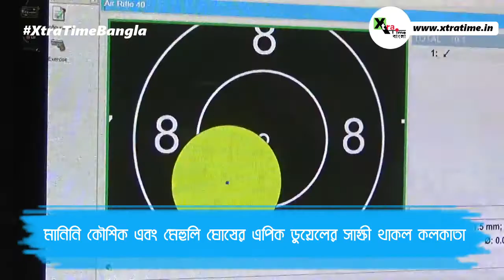মানিনি কৌশিক এবং মেহুলি ঘোষের এপিক ডুয়েলে জিতল কে? দেখুন ভিডিও | Mehuli Ghosh | Manini Kaushik